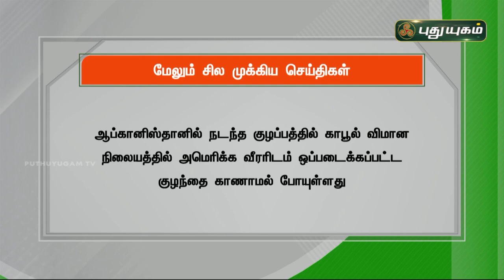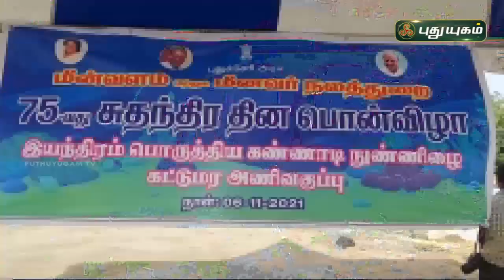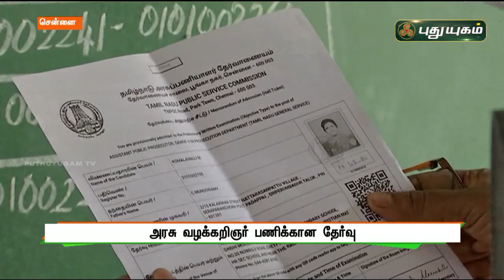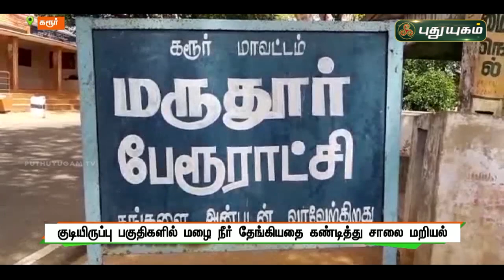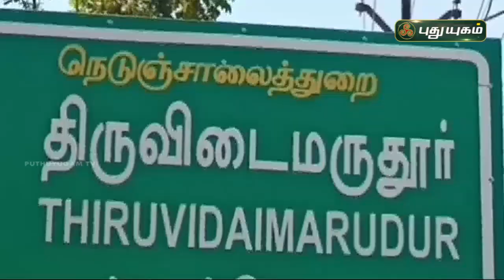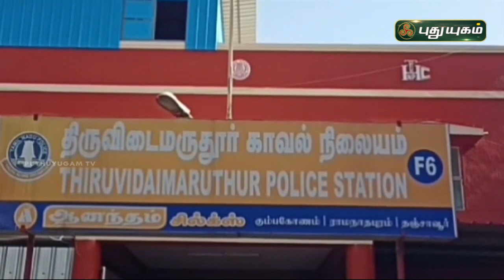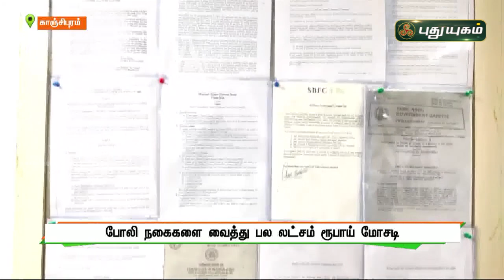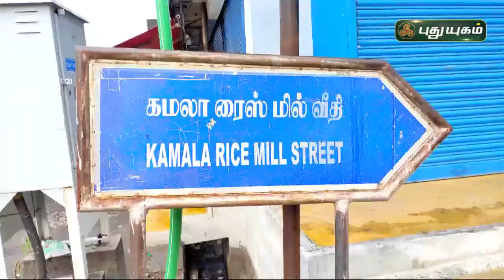புதுயுகம் செய்திகள் | 1 PM News | 06/11/2021 | PuthuyugamTV